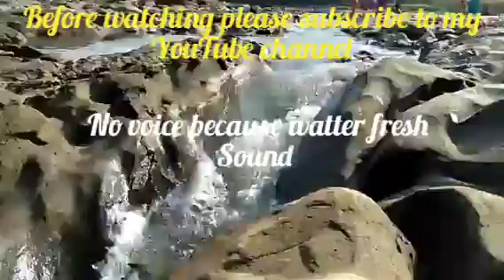NAGINIMORA DRY RIVER ENDING PART VIEW 😲